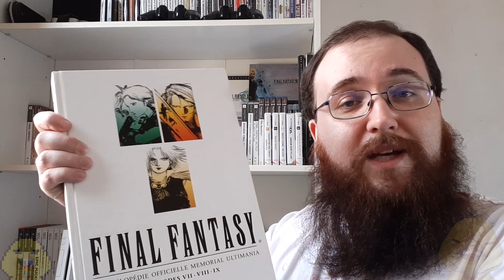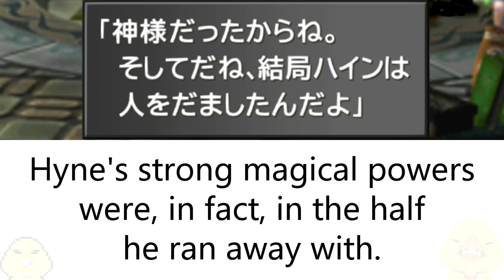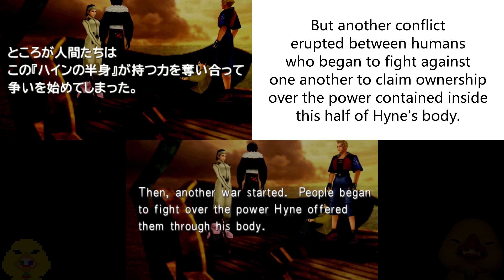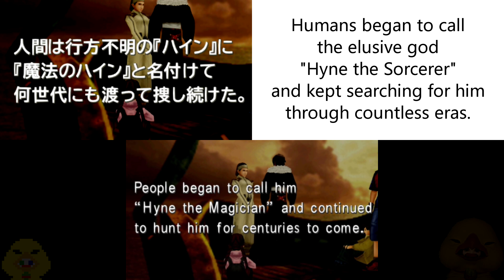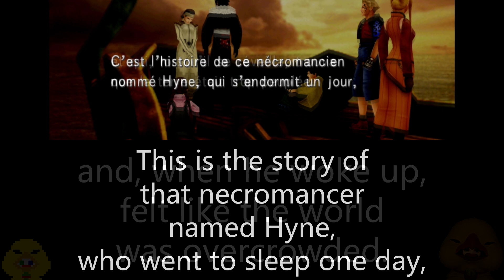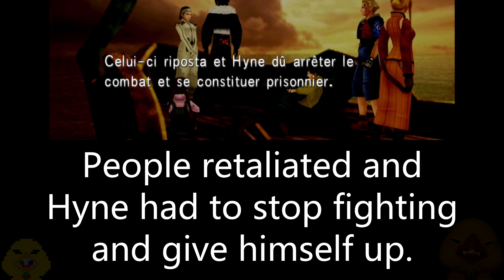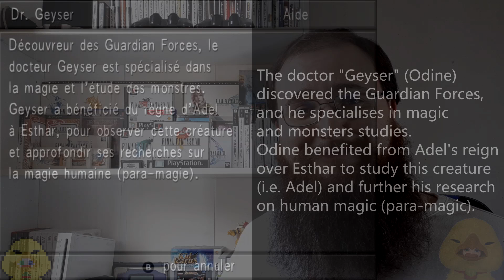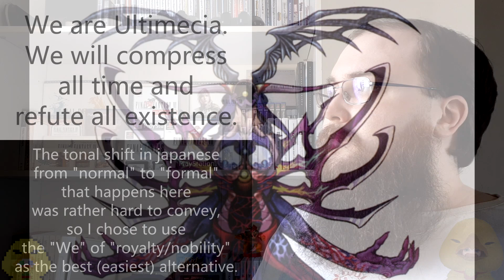Final Fantasy VIII: who was actually the "true final boss" ?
The "true important part" of the video really starts at 20:24 or 28:27 where I recap everything I said in the first half.

A really long video, get the popcorn ready. Also, here are the links mentionned in the video.

Chapters:
0:00 Intro
4:29 First legend of Hyne
9:59 Second legend of Hyne
14:46 French localisation of the 2nd legend was. weird ?
17:34 Hyne is mentioned in 3 entries of the Tutorial menus
20:24 Kazushige Nojima's short story in the FFVIII Ultimania
28:27 Final recap of what we learned about Hyne
32:49 The last "hidden" clues found in Ultimecia's original japanese dialogue
39:21 A few theories I came up with such as Adel's strange body
45:23 Theory on the creation of FF8's planet, its moon and the monsters living there
46:56 Theory on the origin of the GF and the "Tomb of the Unknown King"
48:50 Last theory: the Sorceress's Knights and their role
50:30 End or conclusion...

The tracklist of the musics used, all from FF8 and composed by the living legend Nobuo Uematsu:
_0 min 00 "Blue Fields"
_1 min 18 "Overture"
_4 min 29 "Breezy"
_6 min 18 "Find Your Way"
_9 min 51 "Fear"
_11 min 39 "The Salt Flats"
_14 min 46 "The Mission"
_17 min 33 "Jailed"
_20 min 23 "Balamb Garden"
_23 min 41 "Succession of Witches"
_25 min 18 "Fithos Lusec Wecos Vinosec"
_28 min 26 "The Stage is Set"
_31 min 10 "Truth"
_32 min 48 "The Castle"
_34 min 22 "Compression of Time"
_35 min 41 "The Extreme"
_39 min 21 "Lunatic Pandora"
_41 min 05 "Silence and Motion"
_45 min 22 "Waltz For the Moon"
_46 min 56 "Galbadia Garden"
_47 min 31 "Junction"
_48 min 49 "Unrest"

(50 min 45 "It's a secret" :p )

Finally, a scene I had to cut because it was supposed to be played after I told when the 3 tutorial entries were unlocked. But since I got that wrong, I took this out of the final video but I didn't have the heart to completely delete it so think of it as a bonus content

Baguette Fantasy is a video project about the evolution of recurring elements in the Final Fantasy series.

I'll be more than happy to hear your complaints in FF14 on the Moogle server on my character Baguette Cat.